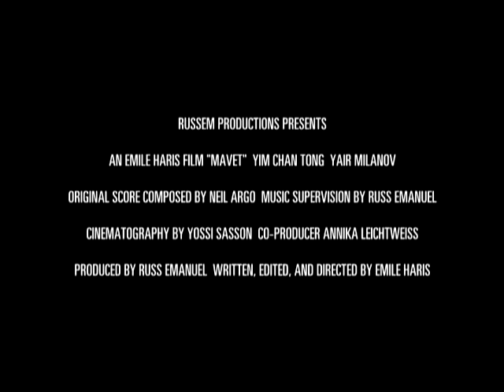"Mavet" Official Trailer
"Mavet" Official Trailer, a Russem Productions film.